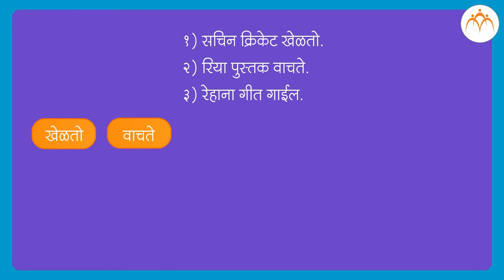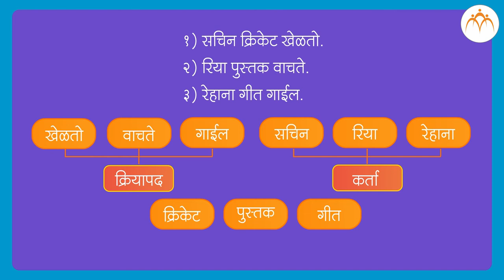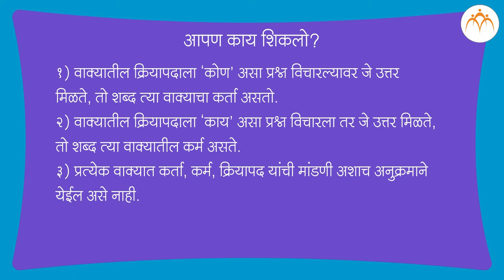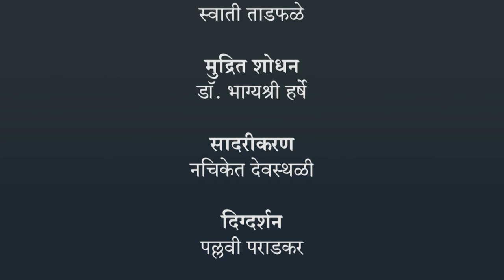कर्ता, कर्म आणि क्रियापद | ६ वी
कर्ता, कर्म आणि क्रियापद, ६ वी, मराठी, मराठी, Jnana Prabodhini,Maharashtra Board,